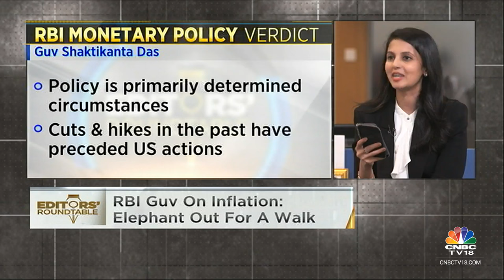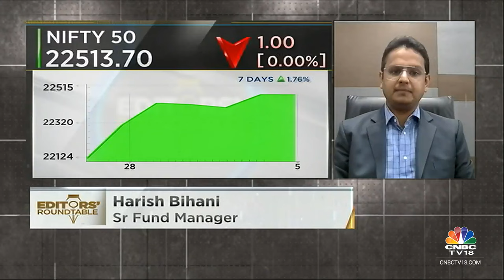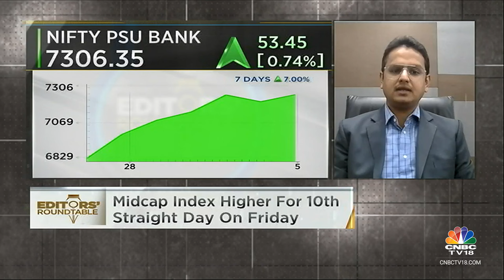Sensex, Nifty Up 1%, Midcap Index Up 4% This Week: Spotlight On Market Performance This Week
The benchmark equity indices ended Friday’s trading session in the positive territory. The NSE Nifty 50 ended 0.95 points lower to settle at 22,513.65, while the BSE Sensex gained just 20.58 points or 0.03% to 74,248.22. The broader indices ended in mixed territory, with gain led by Small-cap and Large-cap stocks. Bank Nifty index ended higher by 432.25 points or 0.90% to settle at 48,493.05. Realty and Banks stocks outperformed among the other sectoral indices while IT and Media stocks shed.

How did the Indian market perform this week and what is the outlook for the coming week. Take a look.

n18oc_business